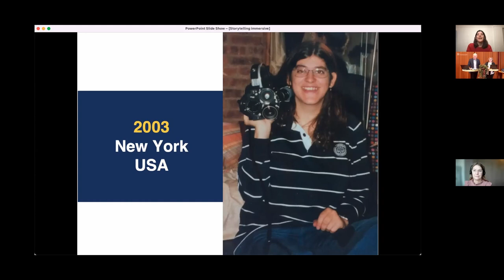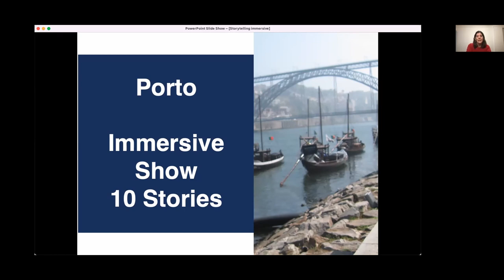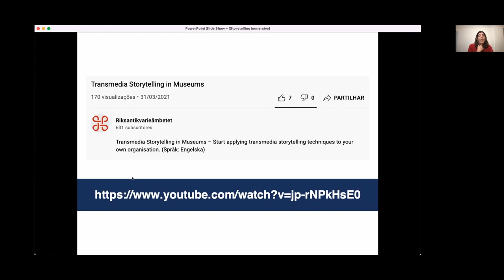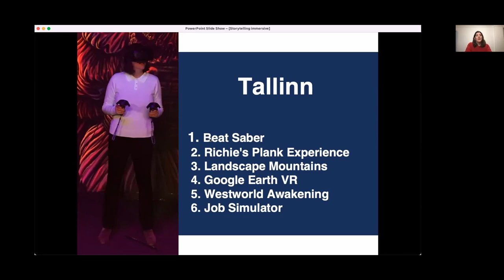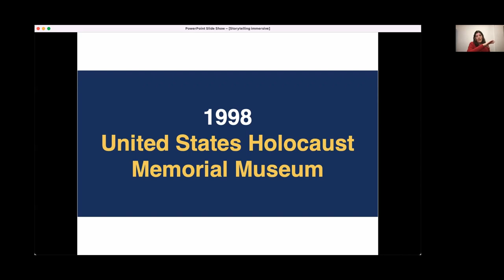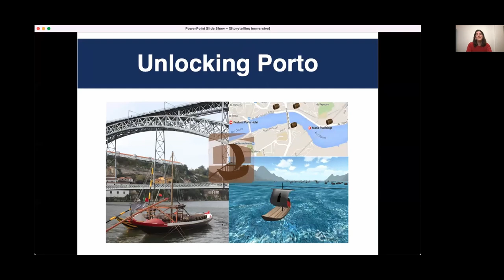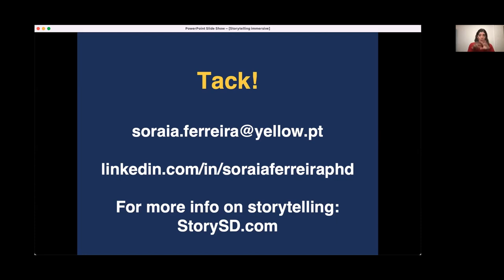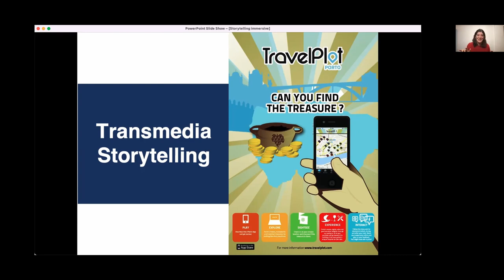Immersiva medier 10-12/11 2021 - Transmedia storytelling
Transmedia storytelling – Pitfalls to avoid when creating stories for Immersive Media
Soraia Ferrerira, Ph.d, Porto Portugal